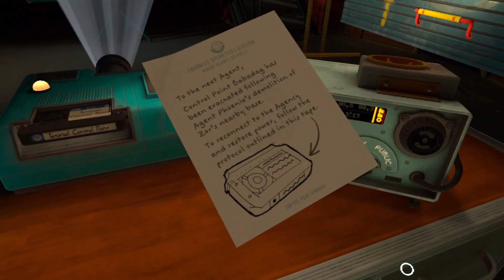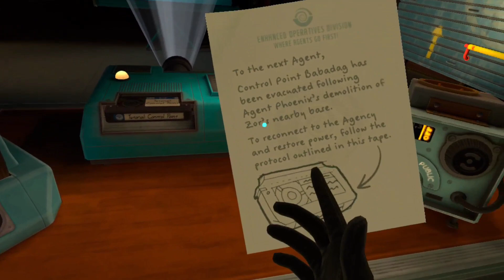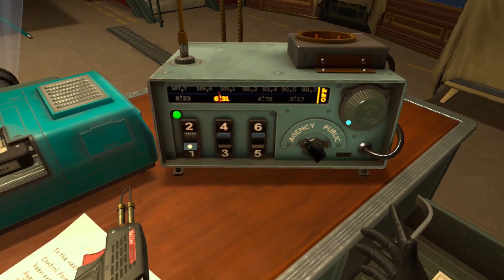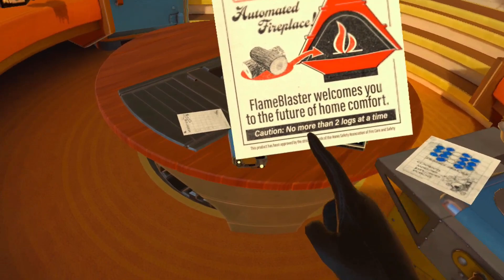i expect you to die 3 pt 1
we break in to dr roxxana prisims house and steal the intel we need